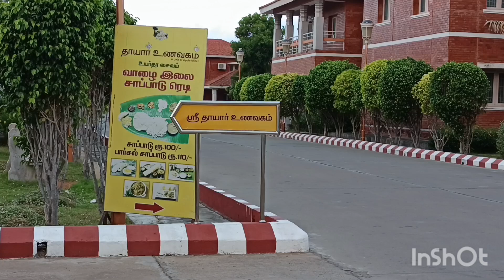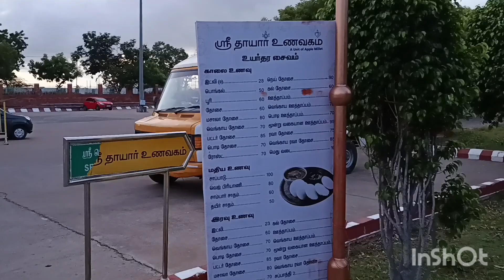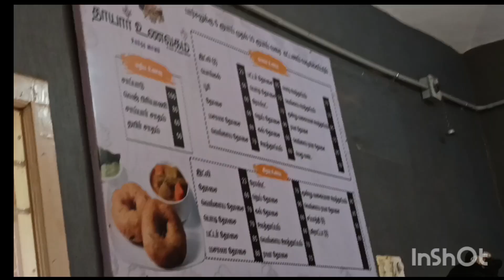Yathri Nivas Srirangam | cheap & Best Stay in Srirangam |How to book rooms in Srirangam | Trichy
Yathri Nivas Srirangam | cheap & Best Stay in Srirangam | Family Hotel in Srirangam Temple | Trichy | Top rated Hotel in Trichy |How to book rooms in  Srirangam